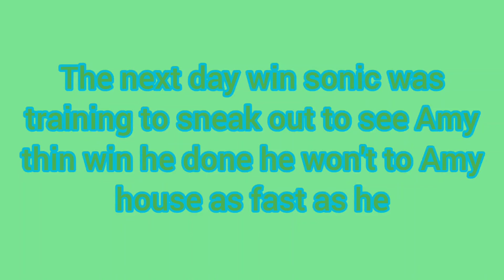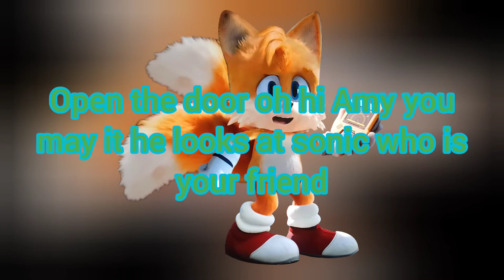sonic meet tails